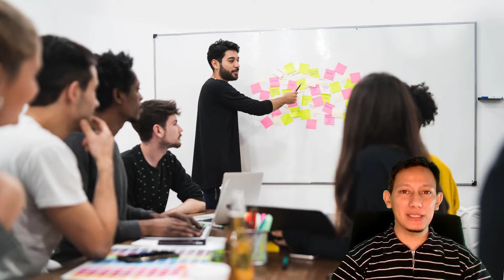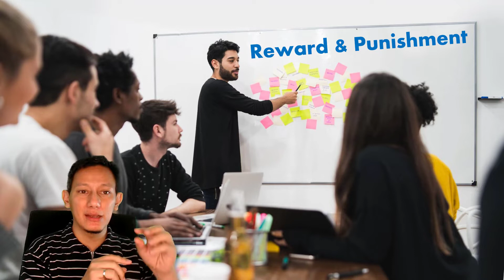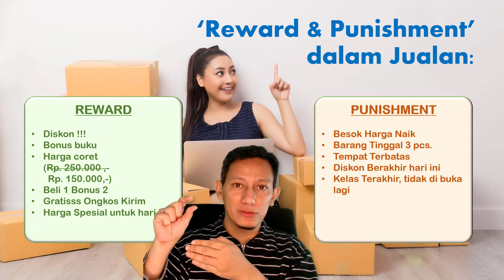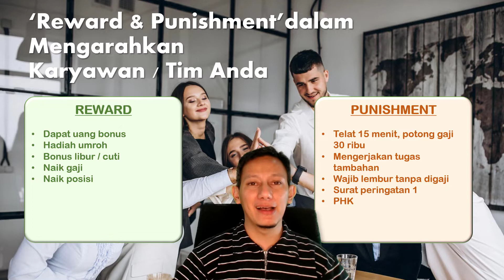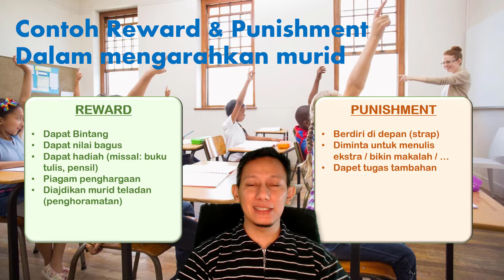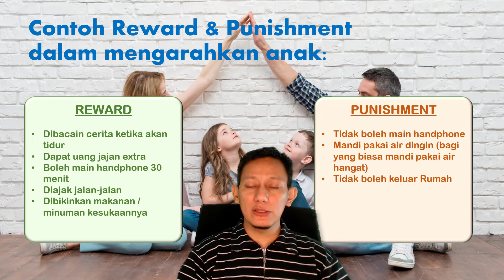😎 2 Cara Super Efektif Mempengaruhi Orang Lain : Calon Pelanggan, Karyawan, Murid, Anak, dll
Bila Anda perhatikan, hampir semua perusahaan besar mengaplikasikan 2 cara ini baik untuk menjual produk, termasuk cara mengarahkan karyawannya.

Tidak itu saja, teknik ini pun ternyata efektif Anda aplikasikan dalam mengarahkan anak, murid, dll.

Selamat menambah ilmu dan sukses selalu :)

Selamat datang di Channel Kang Aviv
Membahas berbagai materi Grafologi, Psikologi, Motivasi Diri, Pengembangan Diri, Bedah buku, Parenting, Digital Marketing, dll.

Materi materinya unik dan menarik.
Mari simak. InsyaAllah bermanfaat :)

KOMEN & SHARE agar yang lain dapat ilmunya juga

Belajar Grafologi:
GUDANG Grafologi (Free eCourse, Artikel Grafologi dll)

Mau suplemen Grafologi?

Mau daftar Grafologi Profesional?

😎 2 Cara Super Efektif Mempengaruhi Orang Lain : Calon Pelanggan, Karyawan, Murid, Anak, dll dengan Reward & Punishment, Hadiah dan Hukuman, yang dapat mengoptimalkan kinerja tim Anda